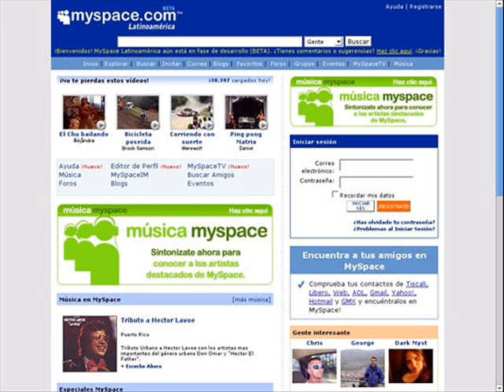redes sociales_0001.wmv